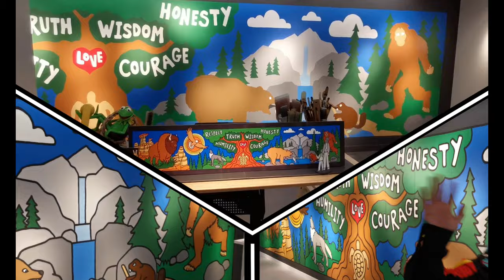014 INDIGENOUS ART ADVENTURES with Lance Cardinal - SCHOOL SERIES (Grade 3-4) BALLOON PAINTED POPPY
INDIGENOUS ART ADVENTURES with Lance Cardinal - SCHOOL SERIES

LESSON 5 - REMEMBRANCE DAY Ki Kiskisinaw (We Remember)
(Grade 3-4)
BALLOON PAINTED POPPY

Award-winning artist and television personality Lance Cardinal from the Bigstone Cree Nation will take you on an exciting adventure of art, song, and culture! And NOW with episodes geared towards elementary students from grade K5-7! His “Mr. Dress-up'' style tutorials will lead you through a fun and easy art project while also sharing Cree language and culture! So join in on the fun and make some memories that will last a lifetime!

SUPPLIES NEEDED:
-Paper or styro plate
-Red,Yellow & Black Paint
-11X17 paper
-Balloons
-Black Marker

*School Series videos originally created for Oski Pasikoniwew Kamik
(Bigstone Community School) 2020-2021, courtesy of Bigstone Education Authority, Bigstone Cree Nation. Desmarais, Alberta

RESOURCES